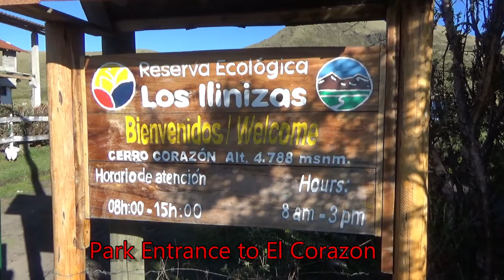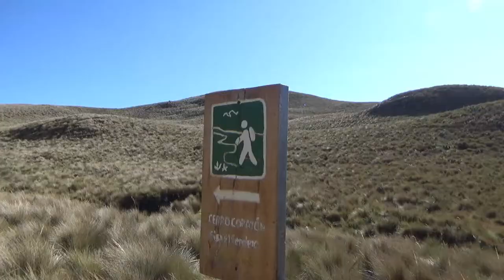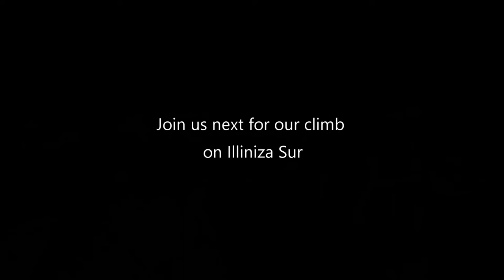Climb for the Aviation Museum: 3-El Corazon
Climb for the Aviation Museum: Volcano El Corazon

In February 2020, I embarked on a charity climb to help raise $9500 to restore a U.S. Army YH-41A “Seneca” helicopter built in 1956. The climb was to benefit the Army Aviation Museum Foundation’s effort to display the YH-41A in the U.S. Army Aviation Museum. This is video 3 of 5 and features my second acclimation climb on the volcano El Corazon “The Heart.” Enjoy